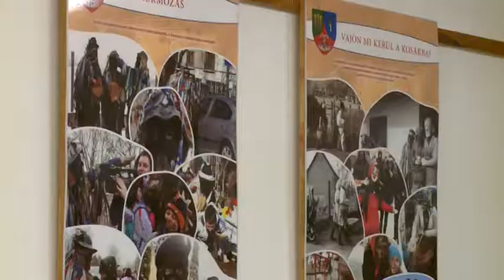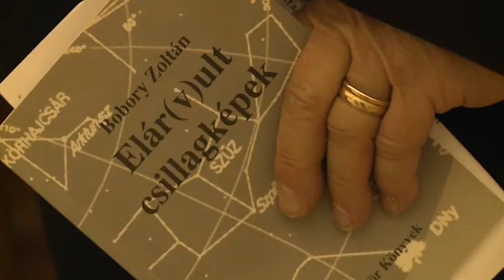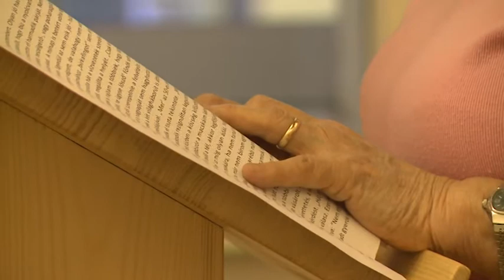190219 Paletta magazin